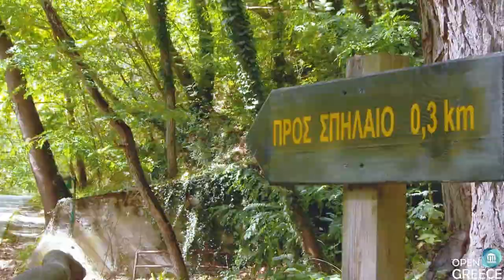Aridea - Lutra Pozar. Thermal springs